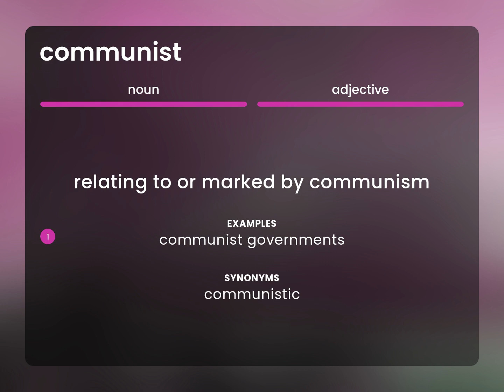Communist — meaning of COMMUNIST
COMMUNIST in the dictionary

Susan Miller (2023, March 1.) What is Communist?